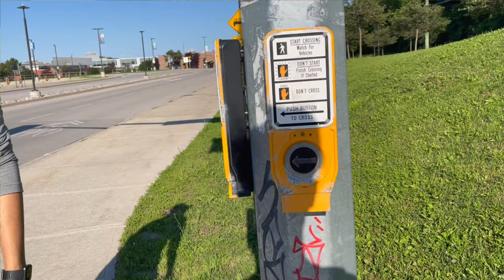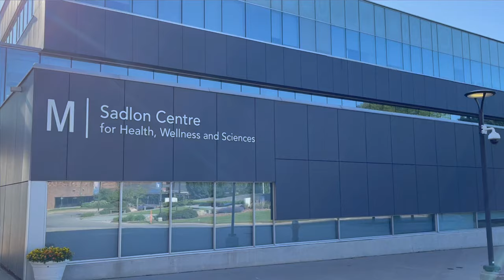GEORGIAN COLLEGE Barrie Campus tour | International students in Barrie Ontario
Hi Everyone, in this video I am taking you through Georgian College tour in Barrie! Being a graduate from this college, I have a good knowledge about this facility.
 This college is famous for the amount of international students it takes in each intake, and a lot more! So let's sit back and enjoy the whole college and how does it look from outside.

It would make me very happy if you can like this video and do not hesitate to leave a comment regarding any questions if you have in mind !

Thank you for sticking till the end!

Follow the link down below to join my Telegram student social group for free !!